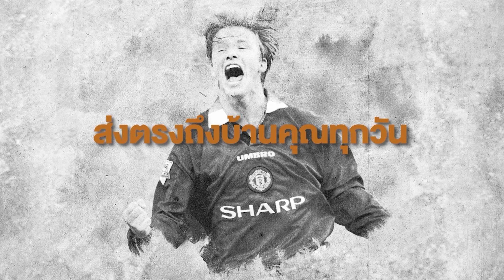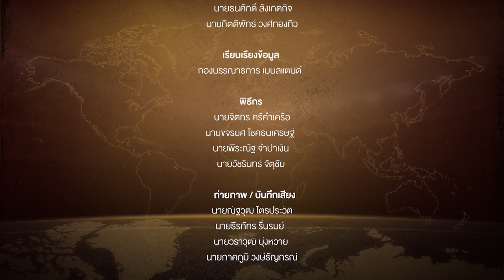ทำไมทีมฟุตบอลถึงชอบไปเก็บตัวต่างประเทศ ก่อนแข่งศึกใหญ่ | EP.350 | เรื่องเล่าโลกกีฬา | T Sports 7